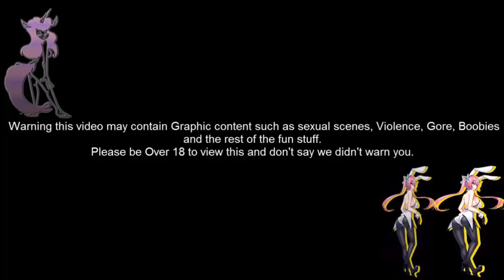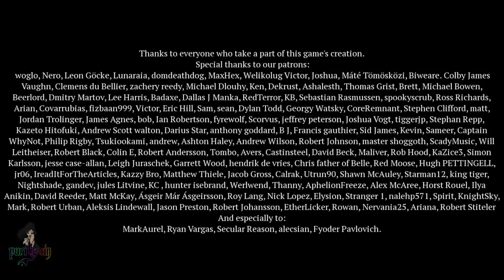Sinfully Fun Games Wands and Witches (update)